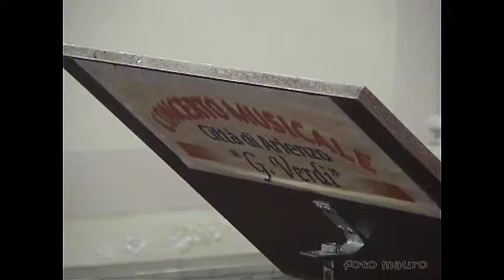san felice a cancello (ce) TALANICO concerto in chiesa 06 gennaio 2009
dalla parrocchia
"S. Pietro Apostolo" in TALANICO
fraz. di san felice a cancello -ce-

l' associazione musicale
"G. Verdi" di arienzo -ce-
in concerto

San felice a cancello -ce-
06 gennaio 2009